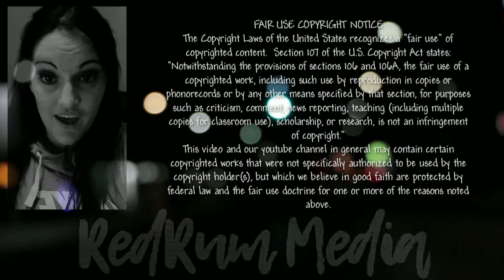Watch: Chris Watts Arrested During Interview + Investigator Talks Oil Tanks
Watch: Chris Watts Arrested: Handcuffed, Photographed & Processed | Investigator Talks Oil Tanks See the Raw Video Footage
Chris Watts Prison Letters from Fan Club | Anadarko Termination Letter & More
See the Letters straight from the Chris Watts Discovery file from Weld County!
Was Nichol Kessinger one of many lover letters he received? Some are speculating she was using an alias. What are your thoughts?
Listen to the newly released voicemails from Nichol Kessinger to Chris Watts in advance of the HLN Special: Killer Dad: Chris Watts Speaks

Chris Watts Unseen Footage | Nichol Kessinger Unseen Video | Chris Watts Unseen Video |  Chris Watts Unseen Video FULL | Chris Watts Documentary
Nichol Kessinger blows kisses to Chris Watts in secret getaway video.

Here they are! The ever so infamous "secret calculator pictures" from Chris Watts cell phone. See the pictures from the Chris Watts Discovery from Weld County, including, the secret calculator photos and Nichol Kessinger and Chris Watts secret getaway.

Nichol Kessinger Blows Kisses to Chris Watts in Newly Released Video of the Mistress from the secret calculator app
Help Support Our Research, Records Costs and More for our Podcast: UNDETECTED

Section 107 of the U.S. Copyright Act states:..." the fair use of a copyrighted work, including such use by reproduction...for purposes such as criticism, comment, news reporting, teaching.., scholarship, or research, is not an infringement of copyright.”